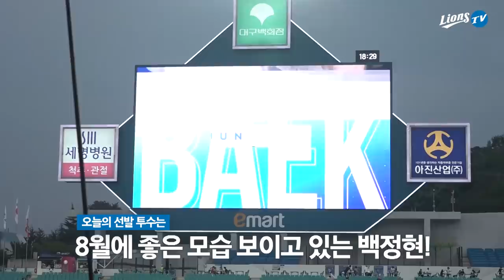[라이온즈tv] 덕아웃1열 🎥 프로 어시스트 김헌곤, 덕아웃 응원단장 김상수 (8.29 SK전)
덕아웃 응원단장 🦁 김상수 선수, 무한학주교 🦁 구자욱 선수
덕아웃에서 갑자기 펼쳐진 🥇 결승테이프 세리머니

결정적인 홈 보살로 승리를 지켜낸 🦁 김헌곤 선수의 미니 인터뷰까지 확인해 보세요!